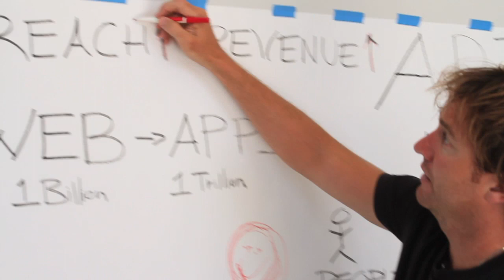API and App Economy in 5 min - Intro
"By taking advantage of these major transitions in app and platform, lining your business up with the new value chain, and getting into the API business and doing it well, you'll see unprecedented levels of reach, new channels of revenue, while at the same time doing a better job of maintaining your people, time, and costs. This is what leverage is all about and this is what we do at Apigee. We've got everything you need to get into the API business."